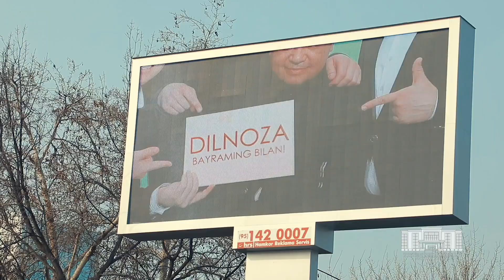Беруний метро бекатида аёлларга хушкайфият улашилди